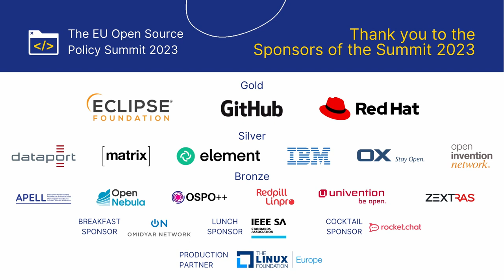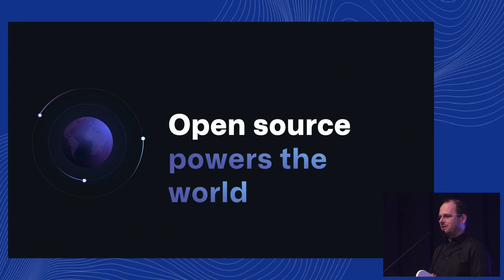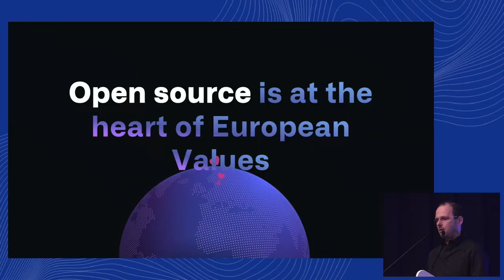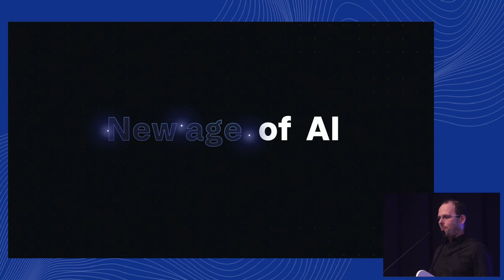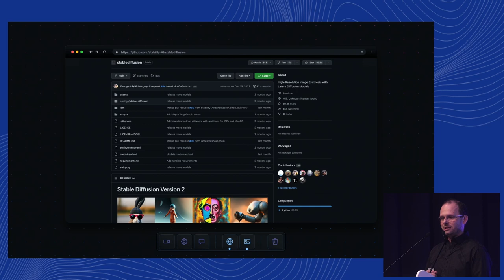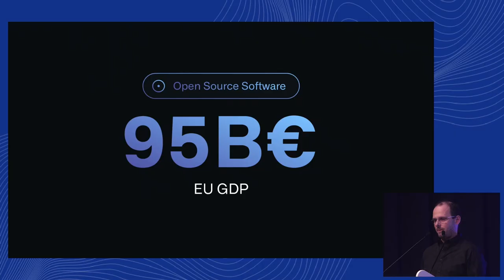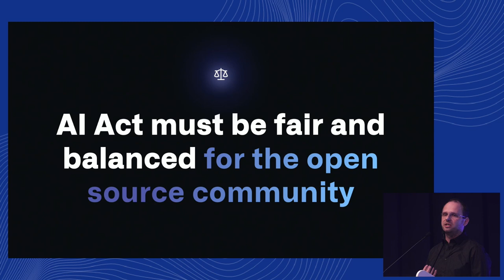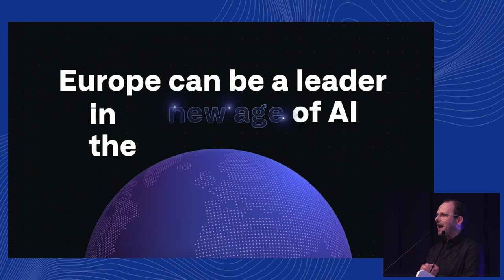Keynote: Thomas Dohmke